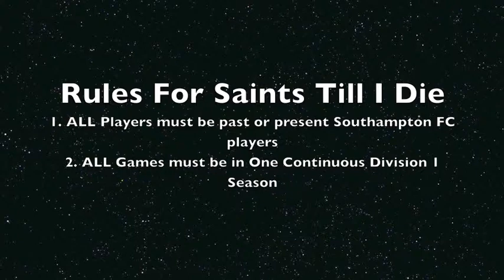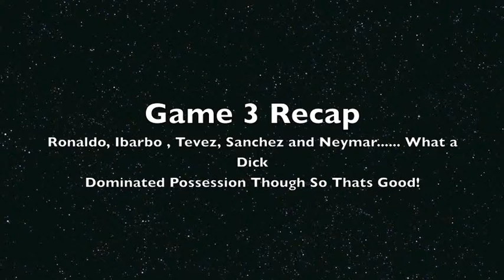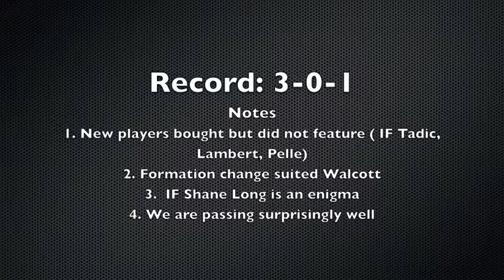Saints Till I Die: FUT 15 Original Series EP:02 "The Sweat Strikes Back"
In Episode 2 of Saints Till I Die the Southampton based team takes on opponents 3 and 4 . All Games are in Div 1 of Ultimate Team online Seasons and all players have some kind of roots at Southampton FC. Opponents bring out the big guns of Ronaldo , Rooney , Aguero, Tevez , Ibarbo ,  and Neymar. Will we get the points we need to survive or better yet push for the the league title? Find Out!

Thanks